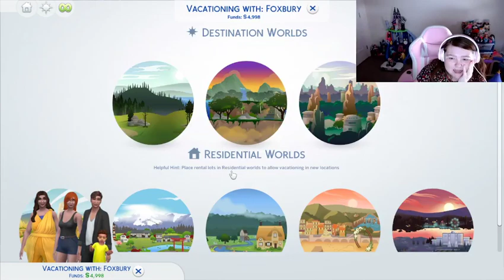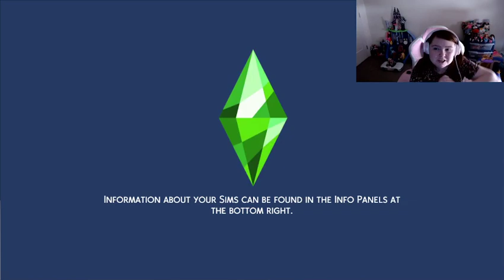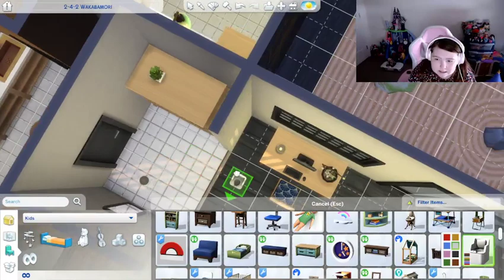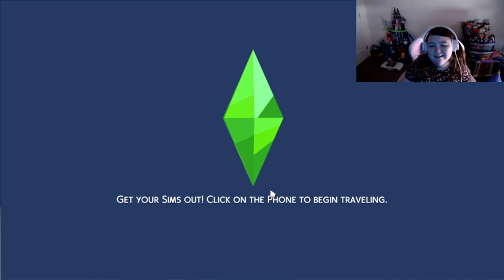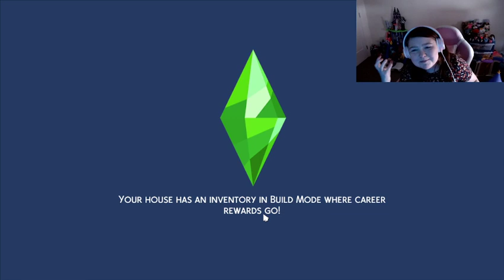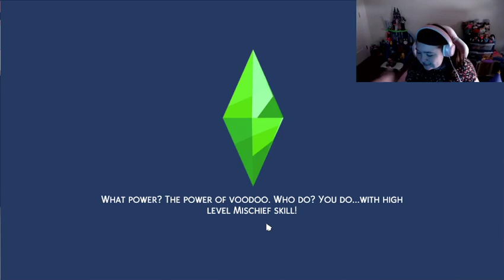Sims Saturday - Revisiting Snowy Escape In 2023 - Why Does My Sim Keep Dying!!!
I had fun going on the little hike and walking trail. The walking trail has a more open world feel. The builds are nice. I still haven't even explored the mountain yet.